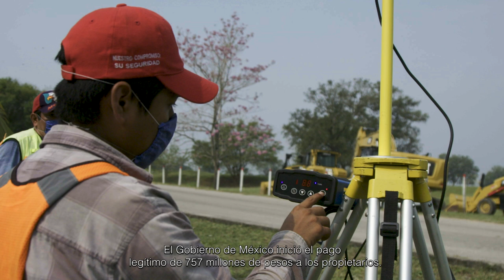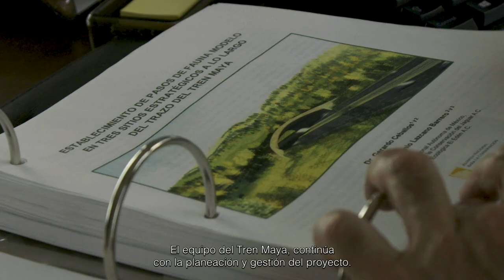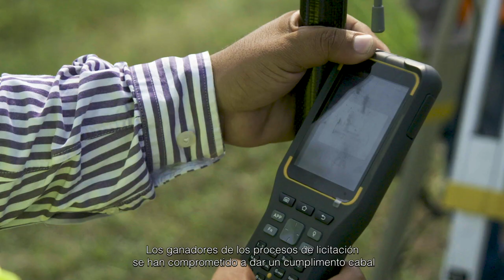Obras del Tren Maya están listas para iniciar!